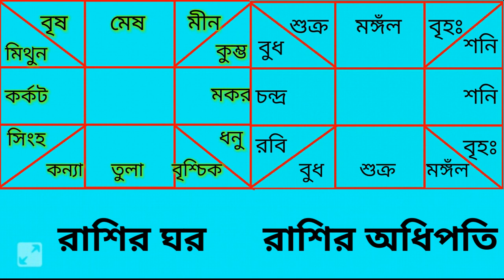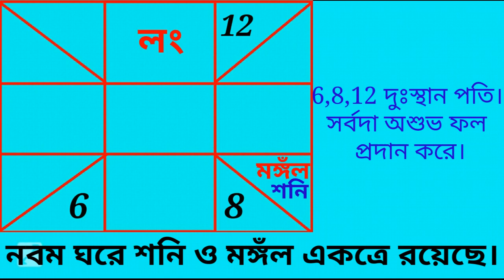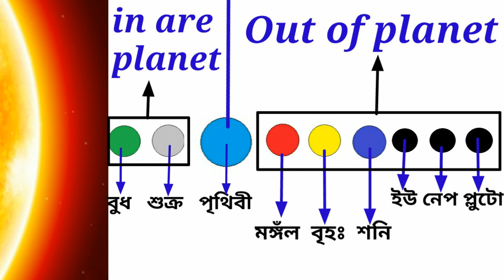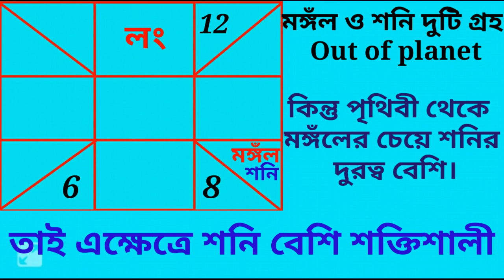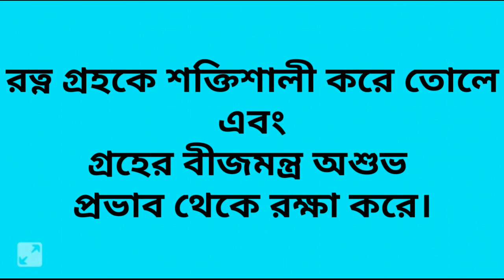কোন গ্ৰহের রত্ন ধারন করা উচিৎ ?||গ্ৰহের রত্ন ও বীজমন্ত্রের মধ‍্যে কোনটি সর্বশ্রেষ্ঠ ?